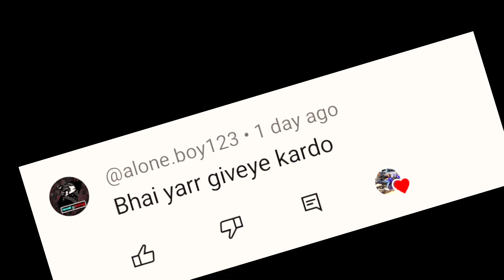IZI SKY FLY DRON GIVEAWAY SURPRISE 🎉🔥drones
READ FULL DESCRIPTION 👇

KYA Bolte ho guys App sab theek ho na

                          please app sab
Gitna ho sakte meri aane wali Shabhi video ko share kre like kre Orr comments Krna to bhule na
quki Drone un Bhai ko hi milega Jo acha comment krega Orr giske comments prr Sabse jyada like aayege

Daily UPDATE Orr meri aane wali sari RIDE ki jankari ke liye app follow kr sakte ho Instagram pr